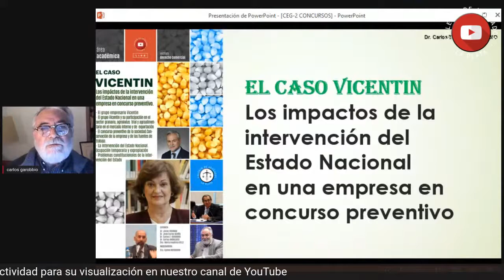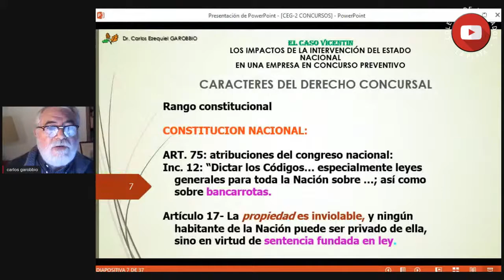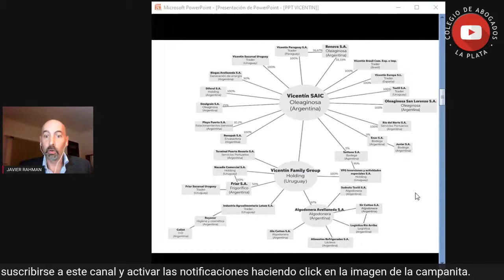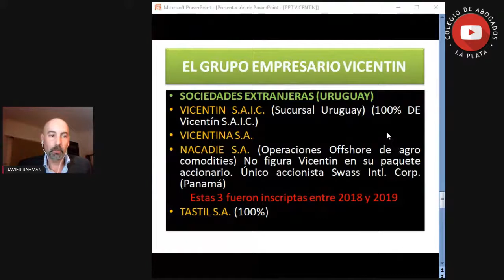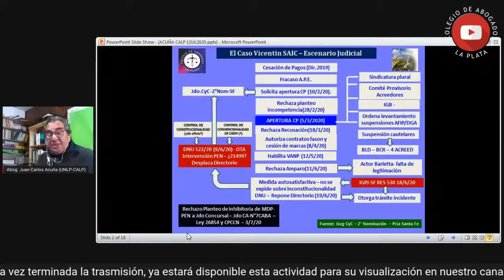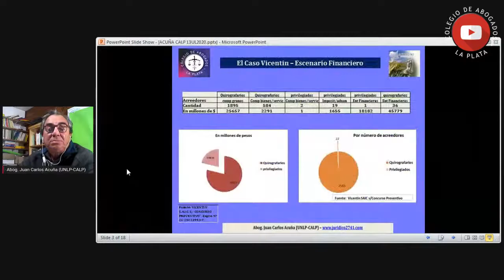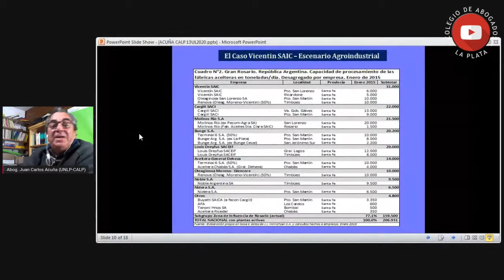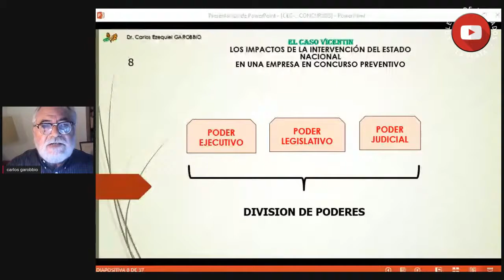"El Caso Vicentín" La Intervención del Estado Nacional en una empresa en Concurso Preventivo. CALP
Jornada del Instituto de Derecho Comercial del Colegio de Abogados de la Ciudad de La Plata sobre "El Caso Vicentín. Los Impactos de la Intervención del Estado Nacional en una empresa en Concurso Preventivo". Expositores: RAHMAN Javier, ACUÑA Juan Carlos, GAROBBIO Carlos, ANDREUCCI Carlos, GELLI María Angélica. Moderadora: BORDIGONI Ayelén. El día 13 de Julio de 2020.-